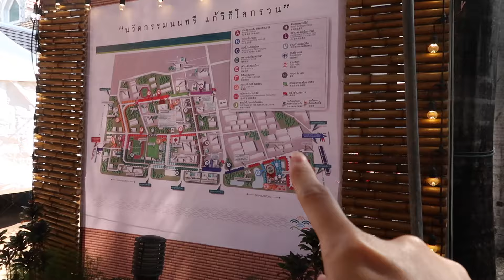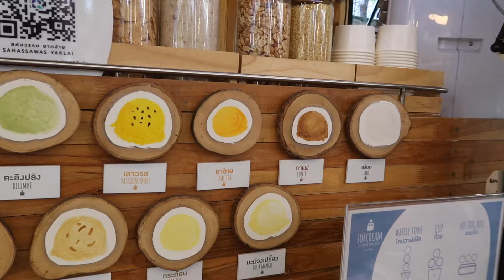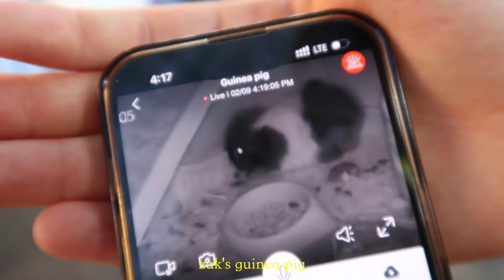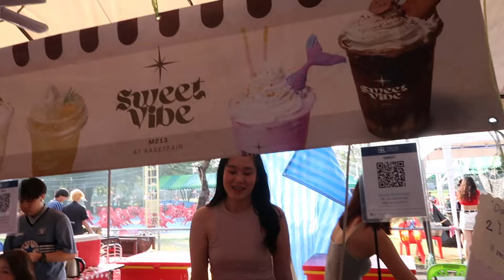LIVING IN THAILAND | exploring kasetsart university fair in bangkok, students ventures, street food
once a year visit to kasetsart university fair!

Imma be your Thai besties❤️

Music by .irg - satisfy (feat. Patient Zero, Kaz Benson, Patient Zero Beats)